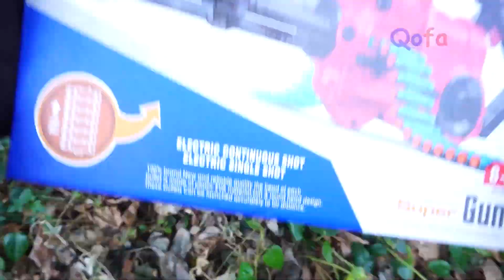Collecting 7 Sniper Gun MULTI BARREL MACHINE GUN AK47 SUB MACHINE GUN AWM MILITARY SNIPER M16 GUN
Collecting 7 Sniper Gun MULTI BARREL MACHINE GUN AK47 SUB MACHINE GUN AWM MILITARY SNIPER M16 GUN NERF SNIPER RIFLE COMMANDER